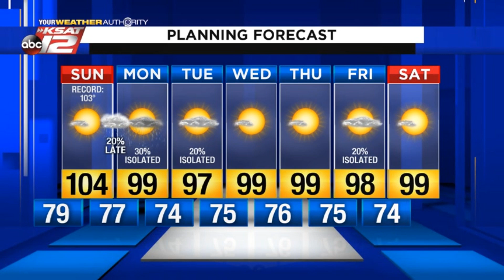Sarah's Saturday Evening Update: August 15, 2020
Sarah has the latest on Sunday's very toasty forecast PLUS a small chance for rain.